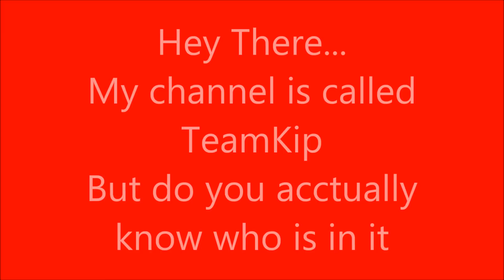TeamKip Members+ Want to join TeamKip!?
IF YOU WANT TO JOIN TeamKip click this link

Hey this is a new channel Of teamkip We will show you strength rushes challenges And much Our Favorite Map is cherokee :D more Contact us To We're Not sure If we upload like everyday or every week, probably if we are busy there wont be vids but if its holiday there will come more vids up! music:[Tristam&Pegboardnerds-RazorSharp] Enjoy Watching :D IP: Eu.shotbow.net